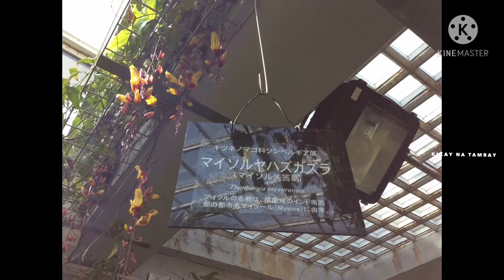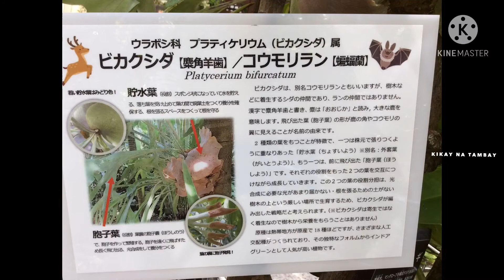TROPICAL PLANTS || HAVE YOU SEEN THIS KIND OF PLANTS? || FUKUOKA CITY BOTANICAL GARDEN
TO NOTIFY YOU FOR MY NXT. VIDEOS
KIKAY NA TAMBAY